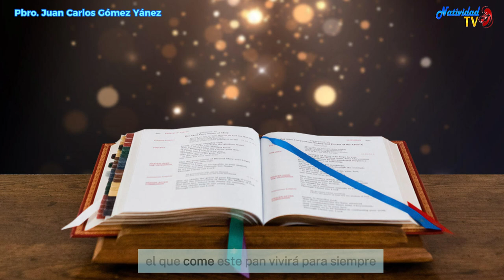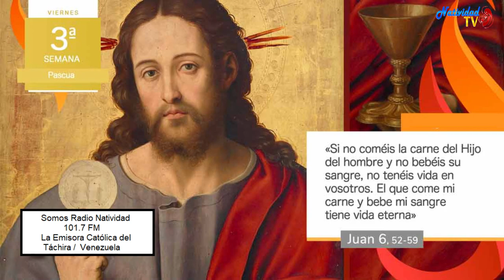EVANGELIO DE HOY | Pbro. Juan Carlos Gómez Yánez / Viernes, 19/04/2024